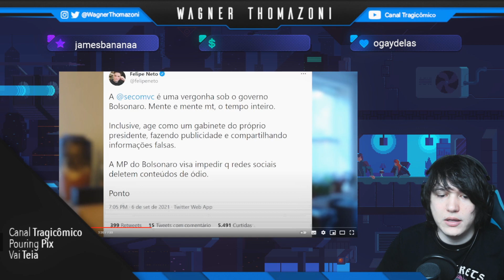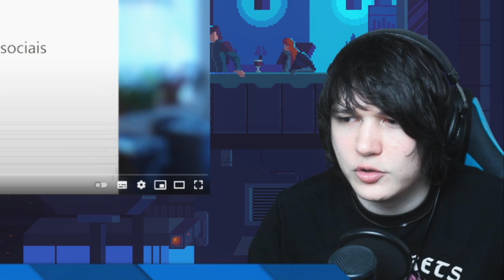O MONOPÓLIO DAS REDES SOCIAIS NUNCA VAI ACABAR || TragiCortes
📍 Momento da Thumb: 1:01